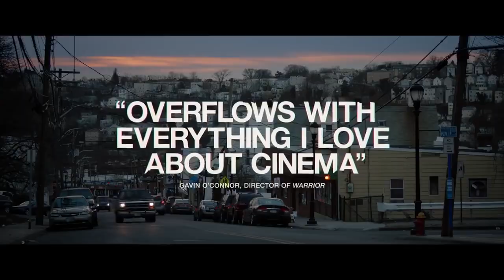SMALL ENGINE REPAIR Trailer (2021)